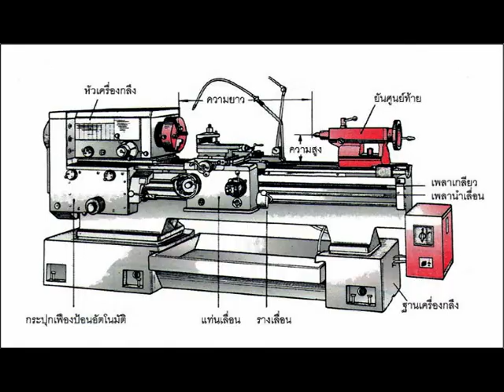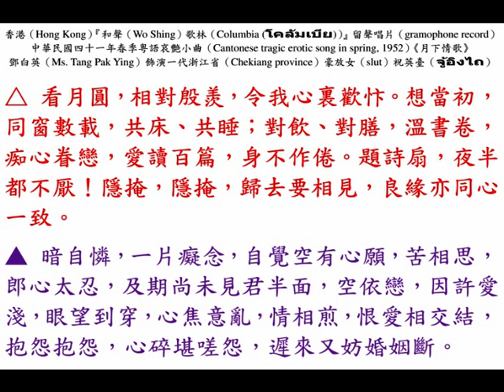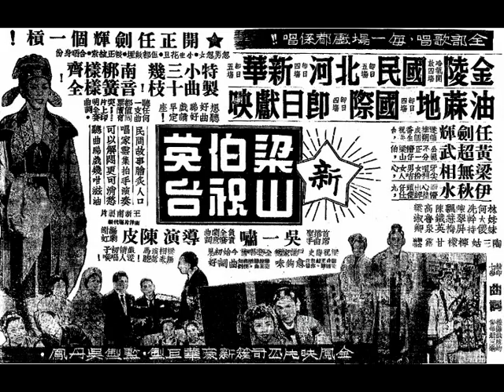鄧白英《月下情歌》，1952年粵語時代曲，泰國『朱拉隆功大學』人工智能電腦系統聲音教正版。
中華民國四十一年春季（spring in 1952），香港（Hong Kong）『和聲（Wo Shing）歌林（Columbia (โคลัมเบีย)）』留聲唱片（gramophone record）。

總經理（sole agent）：『和聲有限公司』 香港（Hong Kong）華人行（China Building）六樓（5/F），電話：20218。

粵語哀艷小曲（Cantonese tragic erotic song）《月下情歌》，鄧白英（Ms. Tang Pak Ying）飾演 一代浙江省（Chekiang province）豪放女（slut）祝英臺（จู้อิงไถ）。

看月圓，相對欣羨，令我心裏歡忭。想當初，同窗數載，共床、共睡；對飲、對膳，溫書卷，痴心眷戀，愛讀百篇，身不作倦。題詩扇，夜半都不厭！隱掩，隱掩，歸去要相見，良緣亦同心一致。

暗自憐，一片癡念，自覺空有心願，苦相思，郎心太忍，及期尚未見君半面，空依戀，因許愛淺，眼望到穿，心焦意亂，情相煎，恨愛相交結，抱怨抱怨，心碎堪嗟怨，遲來又妨婚姻斷。